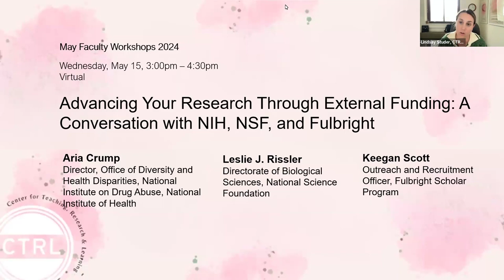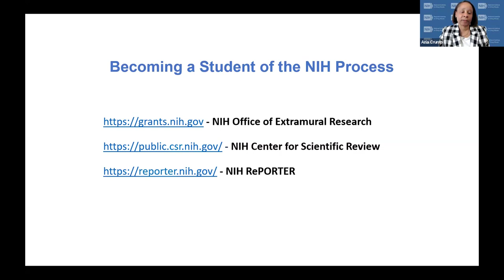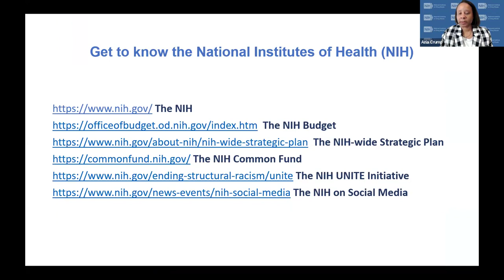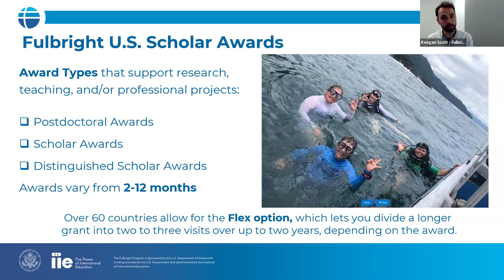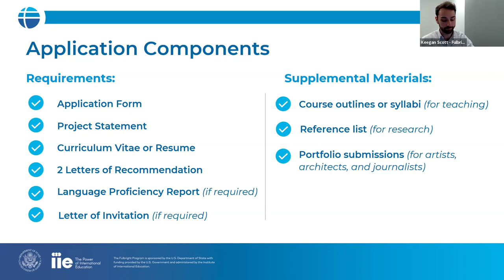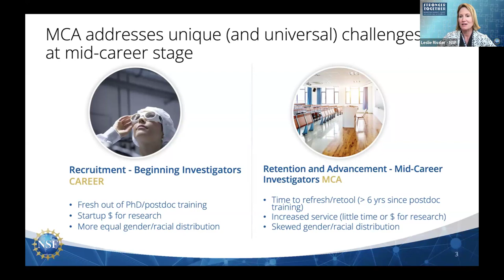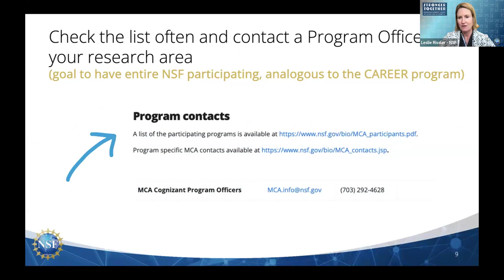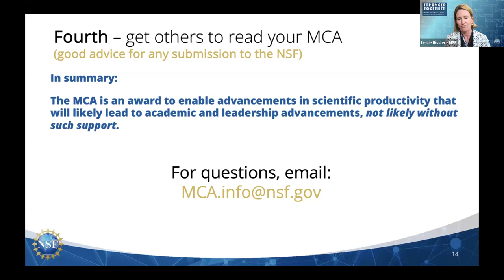Advancing Your Research Through External Funding: A Conversation with NIH, NSF, and Fulbright